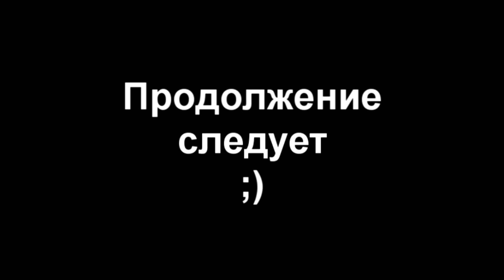progress#7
в друзья добавляться туда же ;)